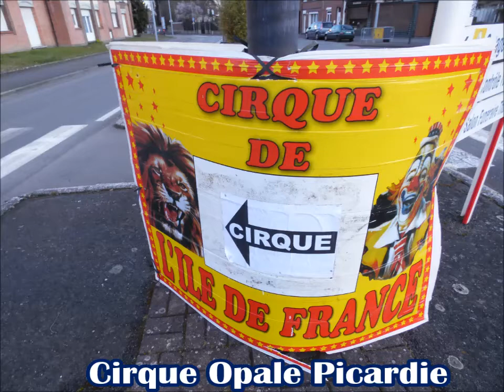Cirque D'Ile de France 2018